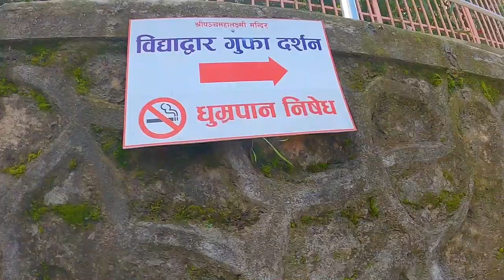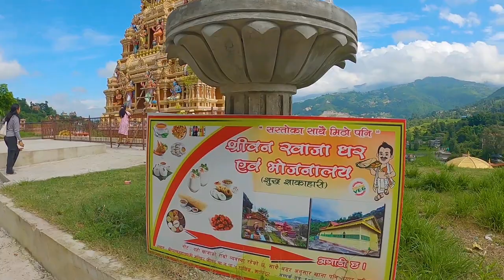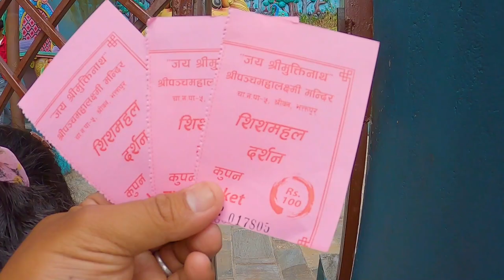Shree Pancha MahaLaxmi | Must Visit Temple In Kathmandu | Nepal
Shree Pancha Mahalaxmi Temple in Kathmandu, Nepal. It's a significant religious site dedicated to the five goddesses Mahalaxmi, Mahakali, Mahasaraswati, Mahalaxmi, and Maheshwari.